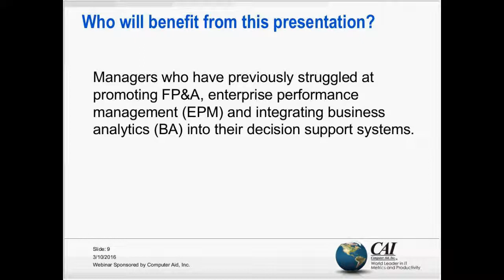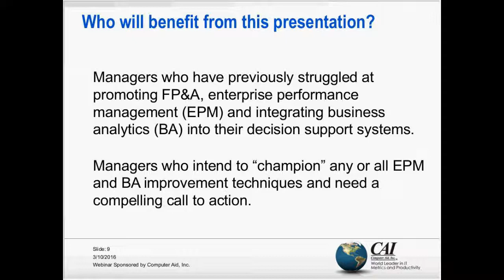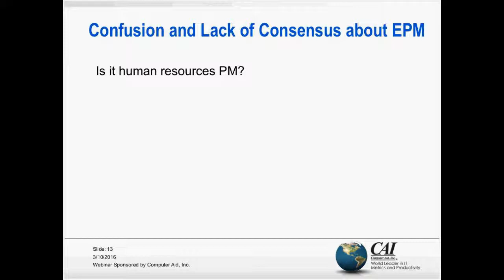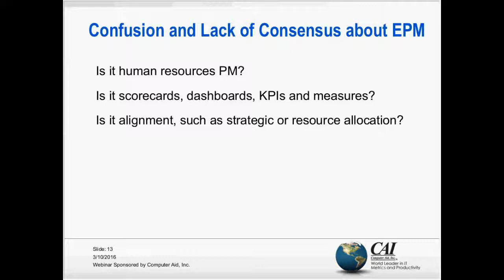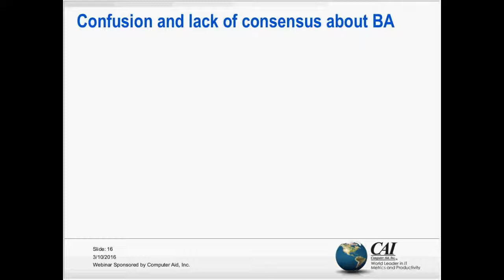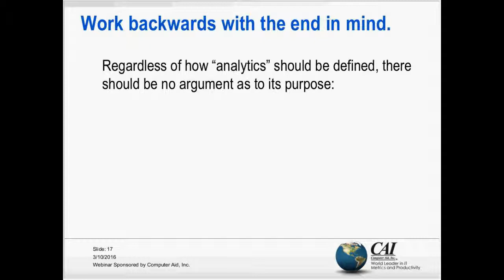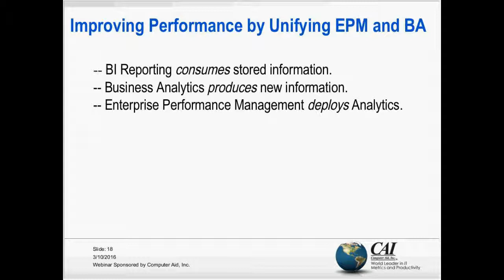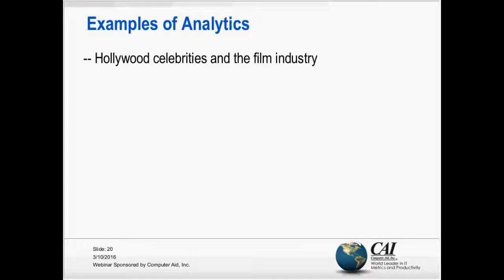Analytics based Enterprise Performance Management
This presentation will describe how to complete the full vision of analytics-based enterprise performance management and improvement.

ABOUT THE PRESENTER:
Gary Cokins is an internationally recognized expert, speaker, and author in advanced cost management and performance improvement systems. He is the founder of Analytics-Based Performance Management, an advisory firm located in Cary, North Carolina . Gary received a BS degree with honors in Industrial Engineering/Operations Research from Cornell University in 1971. He received his MBA from Northwestern University’s Kellogg School of Management in 1974. Gary began his career as a strategic planner with FMC’s Link-Belt Division and then served as Financial Controller and Operations Manager. In 1981 Gary began his management consulting career first with Deloitte Consulting. Then KPMG (1988), where he was trained on ABC by Harvard Business School Professors Robert S. Kaplan and Robin Cooper, and in 1992 Gary headed the National Cost Management Consulting Services for Electronic Data Systems (EDS) now part of HP. From 1997 until recently Gary was in business development with SAS, a leading provider of enterprise performance management and business analytics and intelligence software.